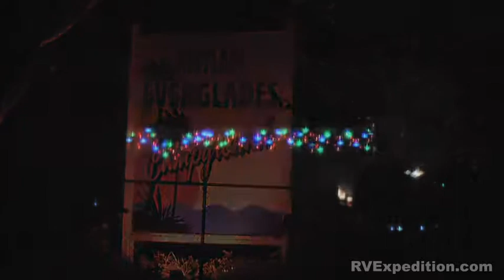Christmas Lights Miami Everglades Campground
Christmas Lights Miami Everglades Campground, Dec 2009